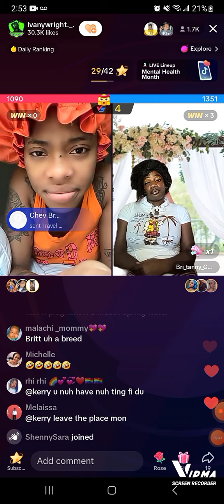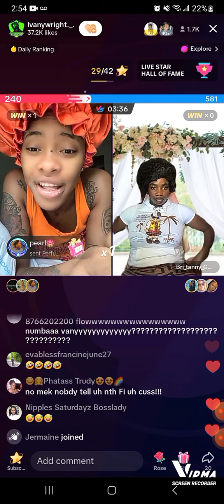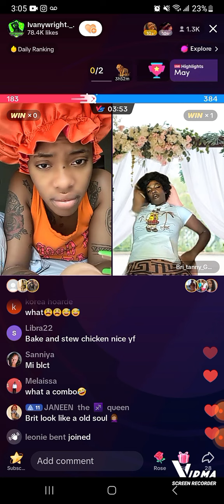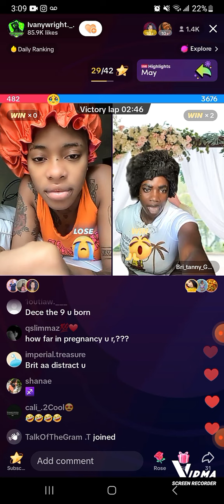IVANY'S Pregnancy 🤱 & BRIT'S New Car 🚙 Life Of Jamaican TIKTOKER$